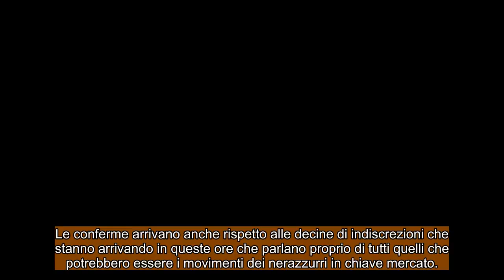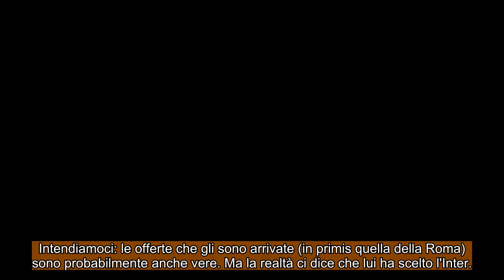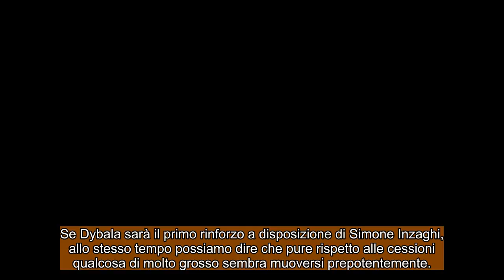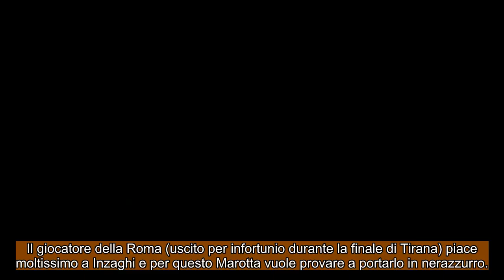CALCIOMERCATO INTER: Le ultime indiscrezioni parlano tremendamente chiaro !!